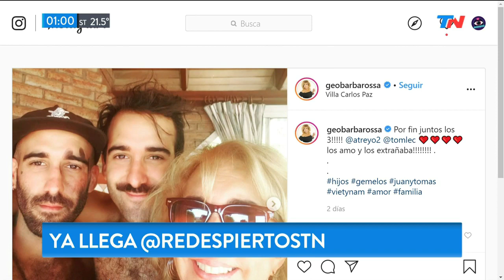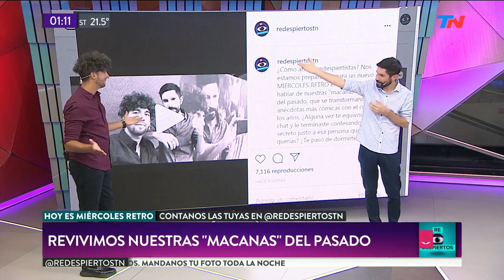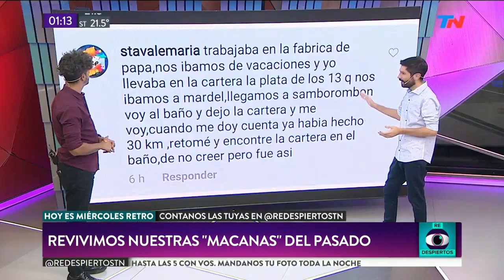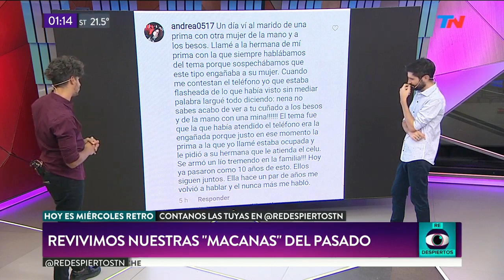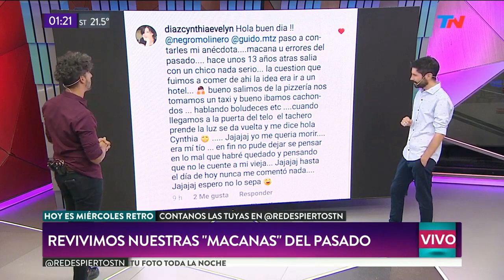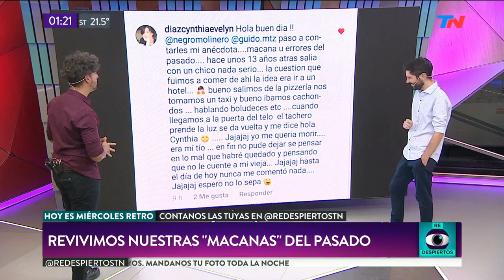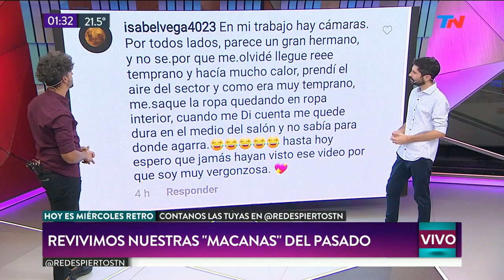El pase, RETRO de macanas. 26/02/20. TN de noche y ReDespiertos